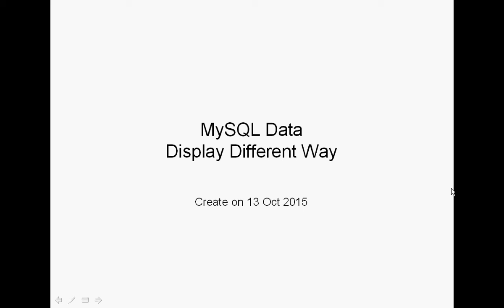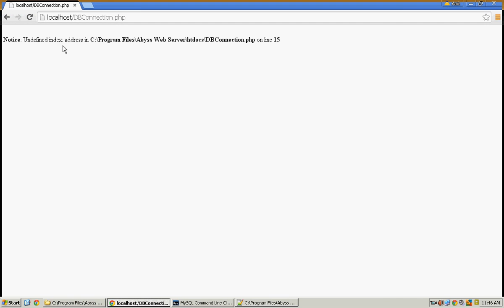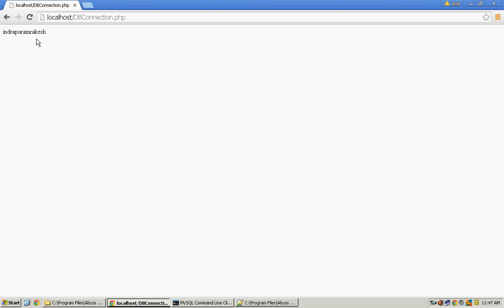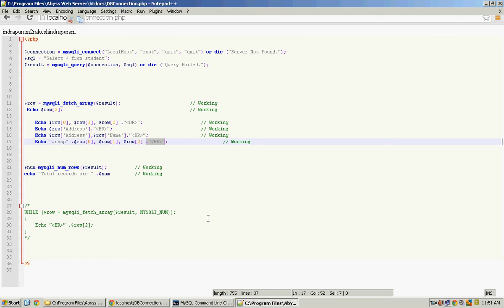PHP 09 Data Display